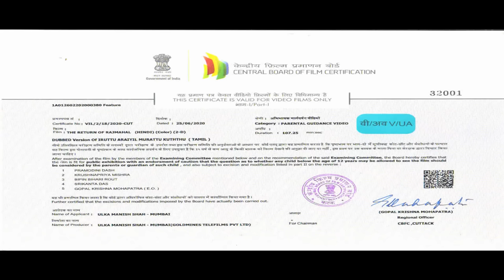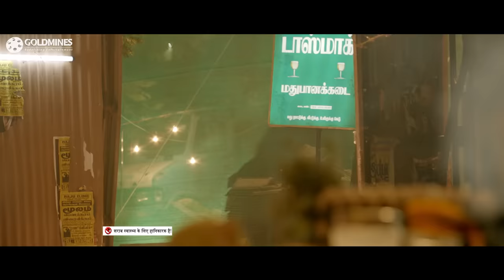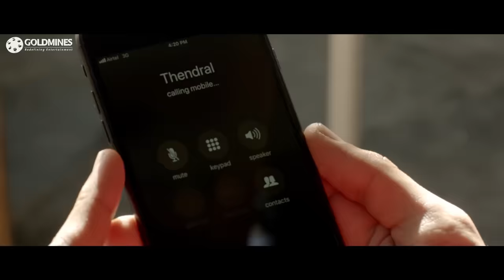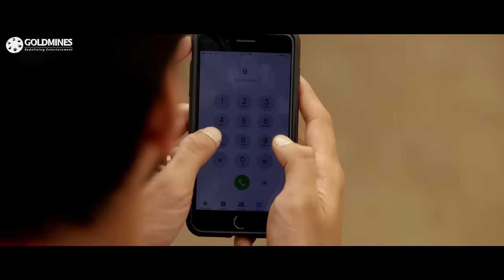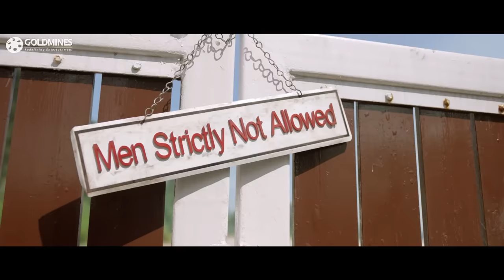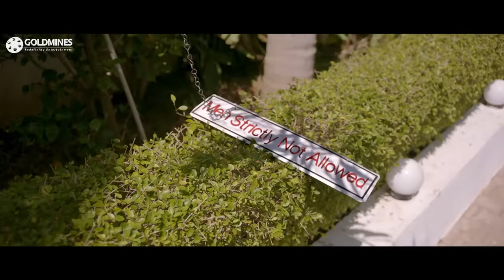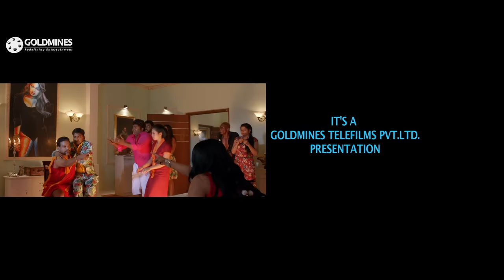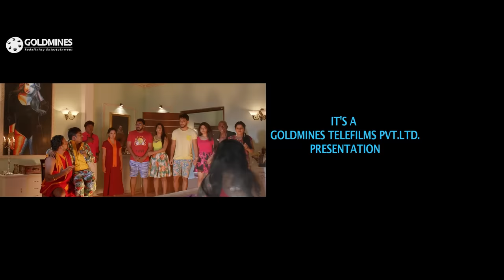The Return Of Rajmahal (IAMK)2021 New Released Hindi Dubbed Movie| Gautham Karthik, Yaashika Aannand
Two unmarried couples go on a vacation to Bangkok, where they stay at a beachside bungalow. However, they are soon haunted by a female ghost with unusual desires.

Movie:- The Return Of Rajmahal (Iruttu Araiyil Murattu Kuththu)
Starcast:- Gautham Karthik, Yaashika Aannand, VJ Sha Ra, Vaibhavi Shandilya, Chandrika Ravi, Motta Rajendran
Directed by:- Santhosh P. Jayakumar